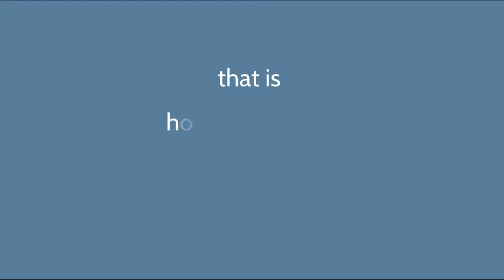How Music Changes a Clip - Drake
The Digital Media recreates the same video clip multiple times with different music to explore how audio affects a viewer's visual perception!